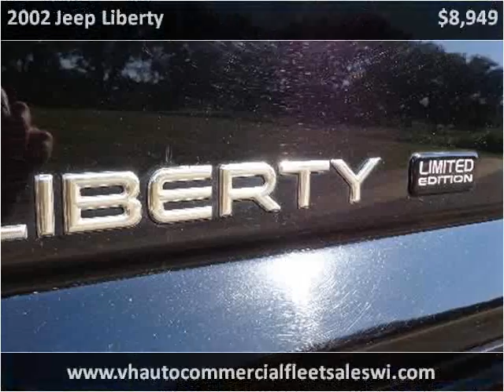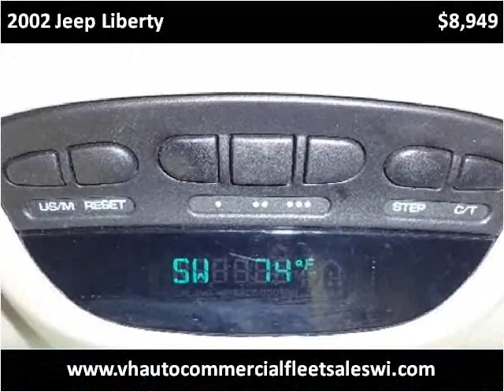2002 Jeep Liberty Used Cars Wausau WI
This 2002 Jeep Liberty is available from V & H Automotive Commercial Fleet Sales.